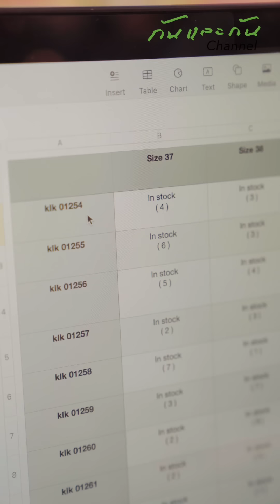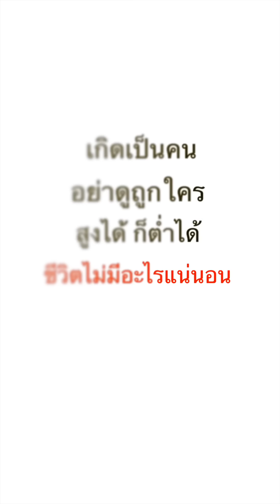ดูถูกลูกค้าพิการ แต่วันนี้เหมือนจะเล่นผิดคนแล้ว#ละครสั้น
ดูถูกลูกค้าพิการ แต่วันนี้เหมือนจะเล่นผิดคนซะแล้ว ละครสั้น สะท้อนสังคม กันและกันซีรีย์ @klk1